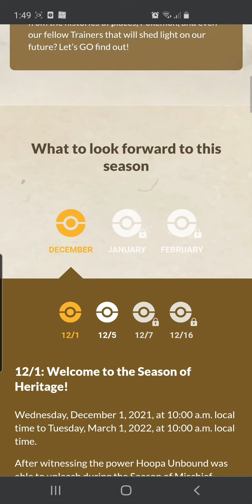What's behind the heritage site door? ( pokemon go )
This is just a theory
Many stick theorys !!